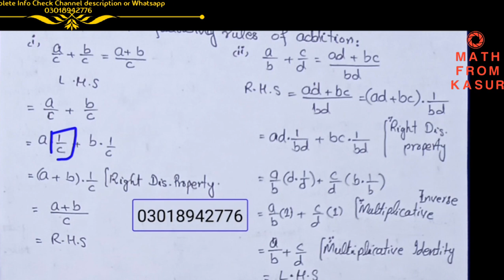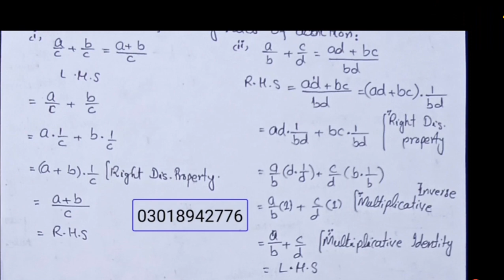F.Sc(Part1)Lecture 4 Class 11th Exercise 1.1 Q4,5,6.How Use the Properties of Addition in Questions?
Mathematics

Number System
Exercise Number 1.1

 Question Number 4,5,6(1;2)

Give your suggestion in comment how improve our lectures thank you very much